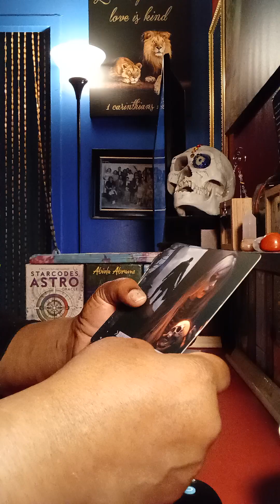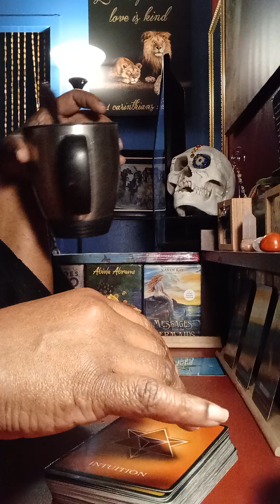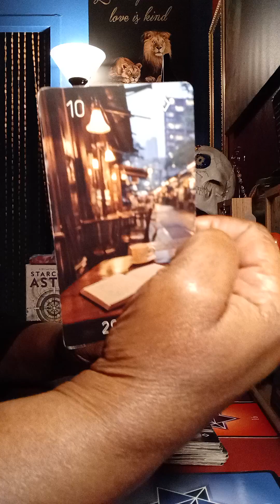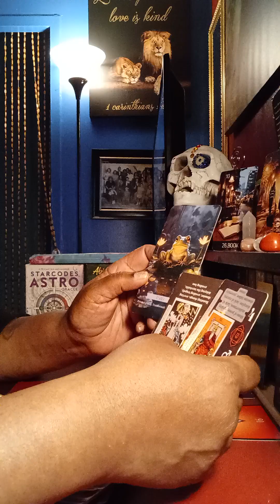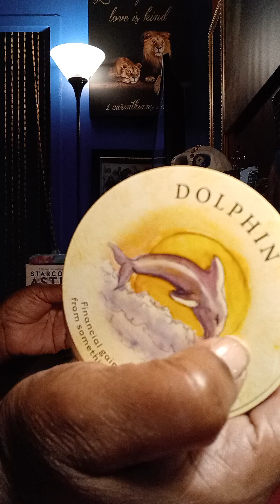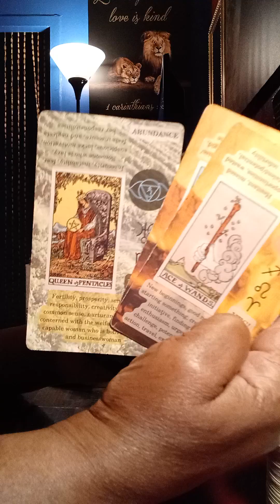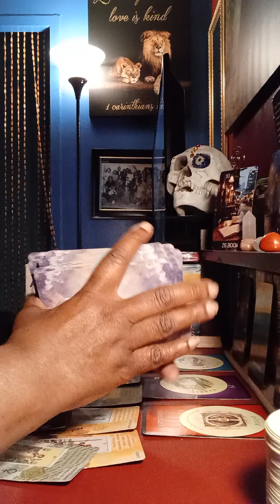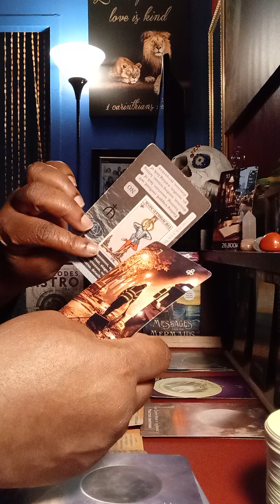New Moon has great news🍾 Yall bout to be crunk🍹Crack open the sparkling water 😂🤣😅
What Spirit really needs you to know right now💦💫💥Big Picture thinking💦💫💥This is so too SWeeT 😋 What you can expect, blessings coming your way💦💫💥